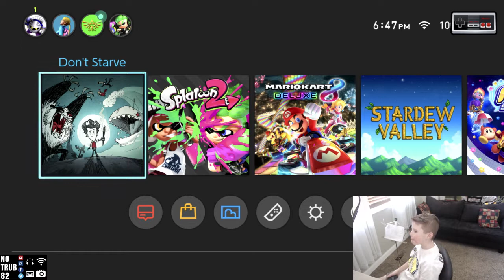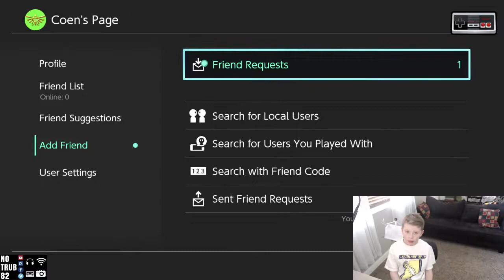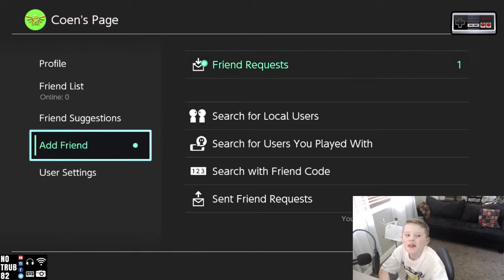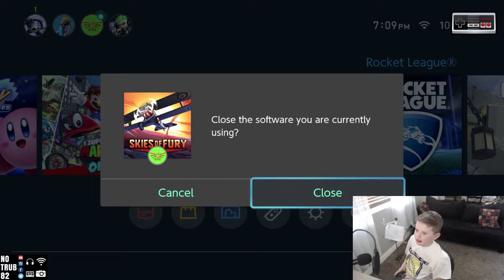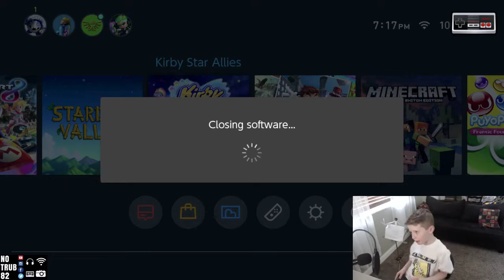Coen plays Switch April